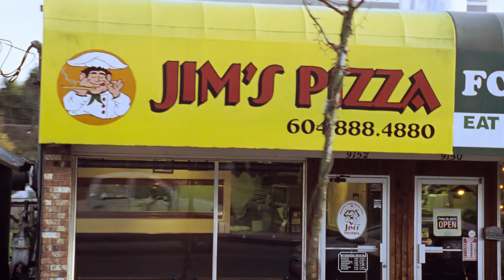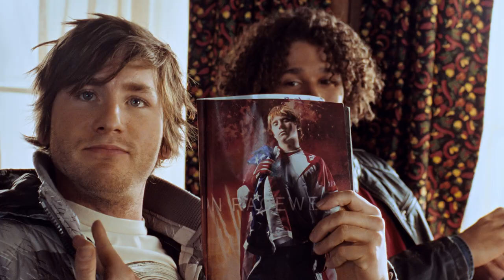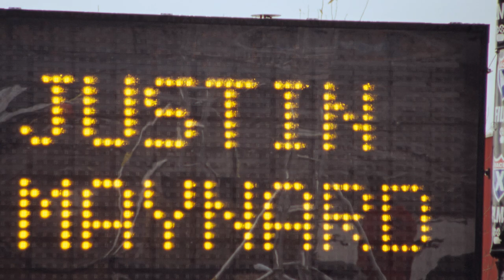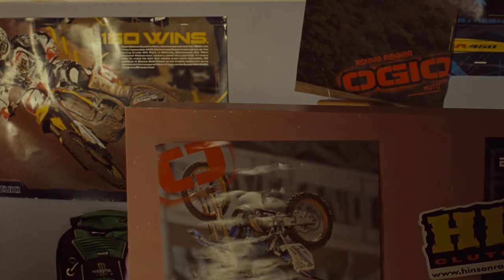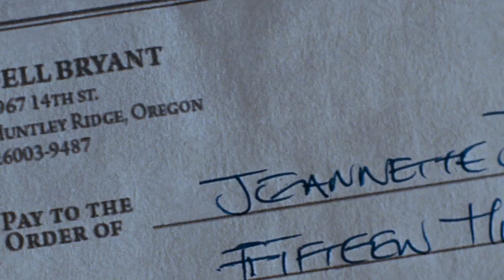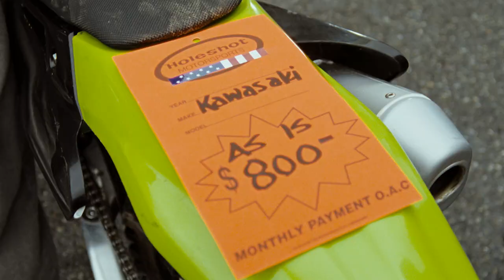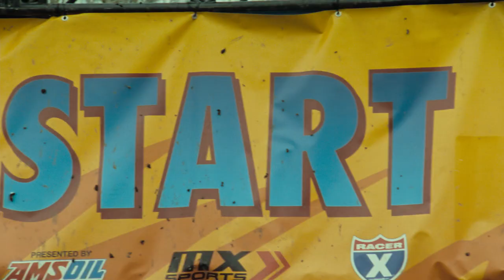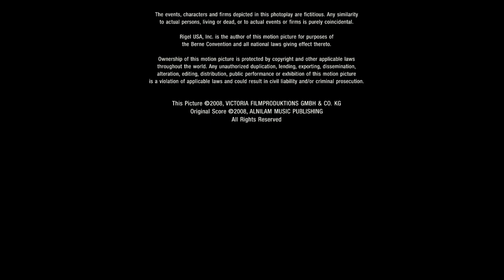Freestyle (2008) | Full Drama Movie | Corbin Bleu | Sandra Echeverría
Cale, is determined to win a coveted spot on the Grand National racing team without compromising his devotion to his friends and family

Director: William Dear
Writers: Jeffrey Nicholson, Joshua Leibner
Stars: Corbin Bleu, Sandra Echeverría, Madison Pettis